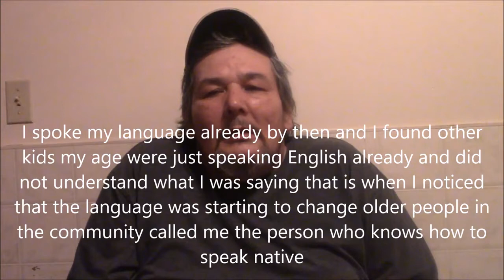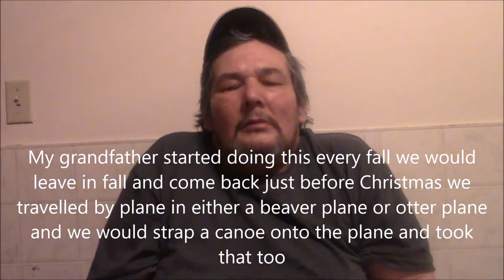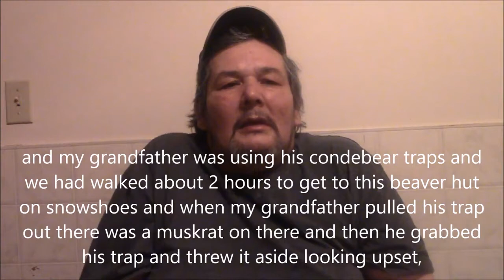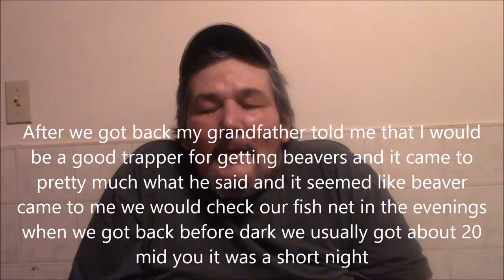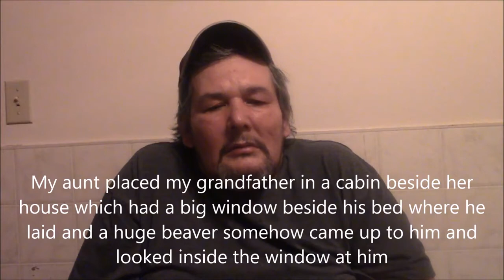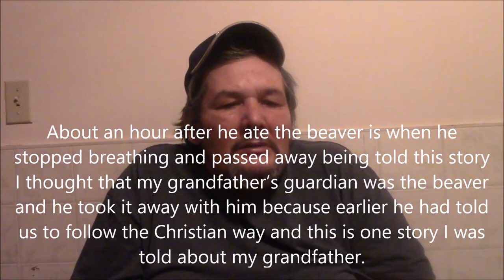Elders Reliving the Past Robert McKay Part 1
In this video Elder Robert McKay of Big Trout Lake First Nation talks about growing up in the North. Around Pickle Lake. He discusses how hard it was being a "half breed" but earned more respect as he knew the language. He shares growing up with his grandfather and living on the land, hunting, fishing, snaring and trapping.